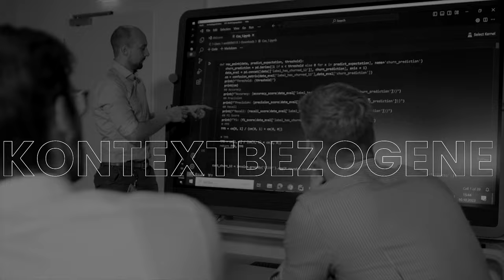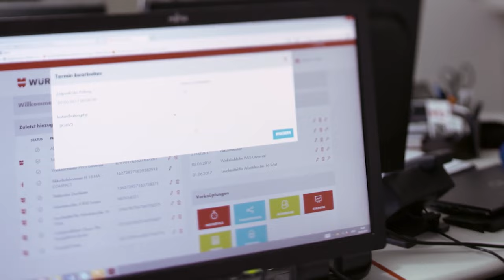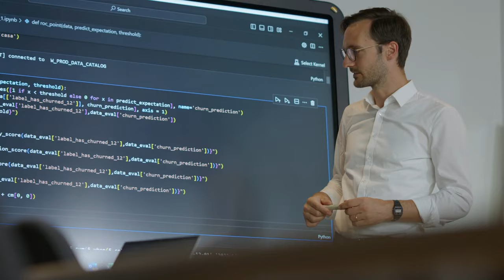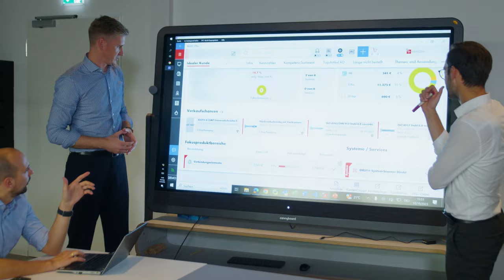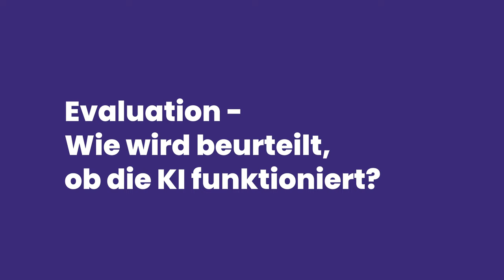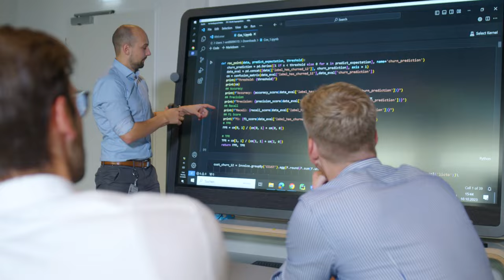KI im Handel: Kontextbezogene Produktempfehlung bei Würth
Bernd Mai (Head of Big Data & Sales Analytics), Mika Straka (Leiter Big Data Research) und Silas Eyrich (Head of Big Data International) nehmen euch mit auf eine spannende Reise hinter die Kulissen von Würth, dem Weltmarktführer im Bereich Befestigungsmaterial. Im Video zeigen sie, wie Würth Big Data Analytics einsetzt, um allen Kund:innen das jeweils richtige Produkt zum richtigen Zeitpunkt anzubieten.

Das Video stammt aus dem Online-Kurs "KI im Handel", der sich vor allem an Studierende des Bachelor-Studiengangs Betriebswirtschaftslehre sowie an Betriebswirt:innen in Unternehmen richtet. Spannende Use Cases aus der Praxis ermöglichen einen Einblick, wie KI im Handel bereits erfolgreich eingesetzt wird.